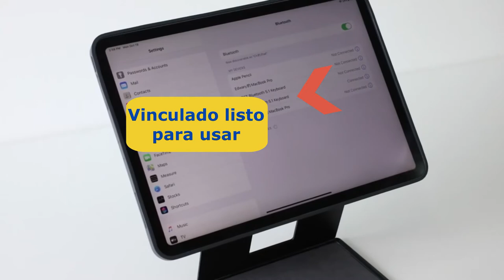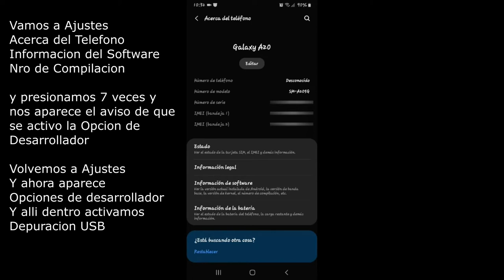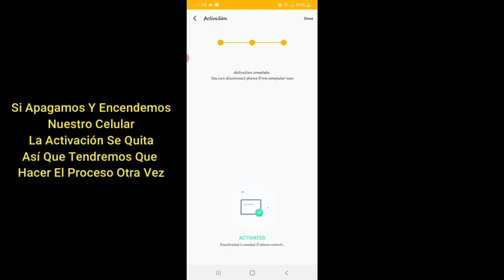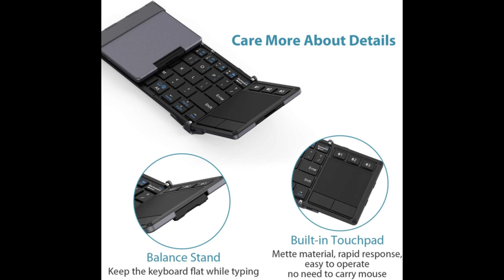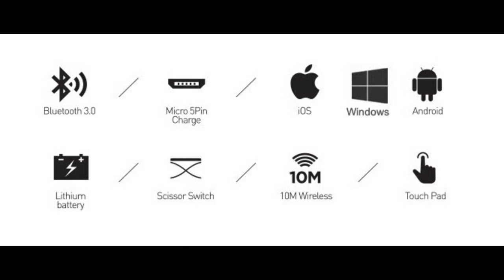DYNACOM Teclado con touchpad WINDOWS-ANDROID-iOS-MAC-Juegos en Android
PERMITE el uso de 3 dispositivos a la vez, se puede usar para jugar juegos en celular (con aplicacion de mapeo )
- Compatible con sistema operativo iOS, Mac, Android y Windows.
- Equipado con un soporte para apoyar comodamente los dispositivos
- Patitas que hacen que no se deslice y se apoye bien en la mesa.
- Touchpad - Panel tactil, que funciona como mouse.
- Exterior es una aleación de aluminio, resistente, y liviano, que logra un excelente acabado, portable y plegable, ideal para llevar y usar.
- Se activa al abrirse y se desactiva al cerrarse.
- Bateria recargable por USB , distancia operativa hasta 10mtrs.
- Led indicador de encendido, de sincronizacion y de bateria baja.

Mas detalles.